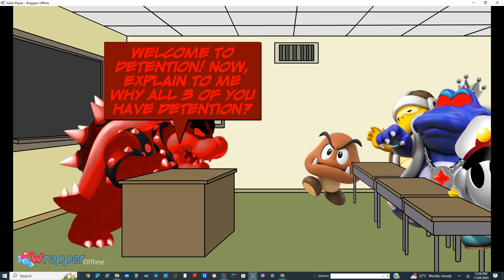Dark Fire Bowser steals the detention teacher's job/Grounded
Inspired by: @ThomasTheNorthwesternVA, @blackholetheking2781, @ethantheultimatekingdomhea1455, @YavorCh2005, @mrsuperinc41-gd4ub, and @superromanreignsnick7203!